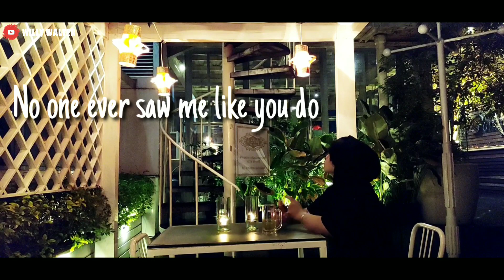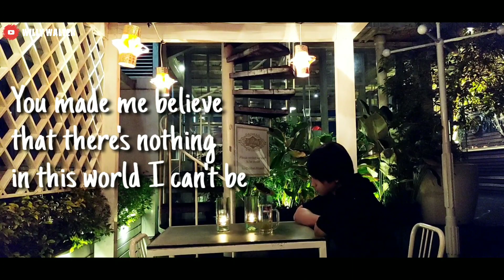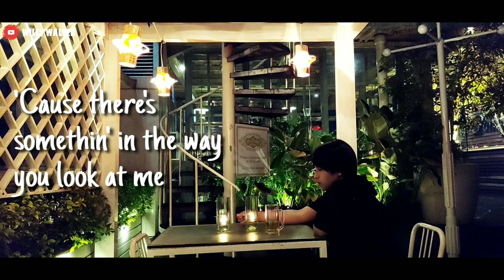The Way You Look At Me - Willy Walter (Sisra Music Cover)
Producer : Ray Walters
Artist/Singer : Willy Walter
Original Song : Christian Bautista - The Way You Look At Me
Video : Shanty Titi

No one ever saw me like you do
All the things that I could add up too

I never knew just what a smile was worth
But your eyes say everything without a single word
'Cause there's somethin' in the way you look at me

It's as if my heart knows you're the missing piece
You make me believe that there's nothing in this world I can't be

I never know what you see
But there's somethin' in the way you look at me

If I could freeze a moment in my mind
It'll be the second that you touch your lips to mine
I'd like to stop the clock, make time stand still
'Cause, baby, this is just the way I always wanna feel

I don't know how or why I feel different in your eyes
All I know is it happens every time